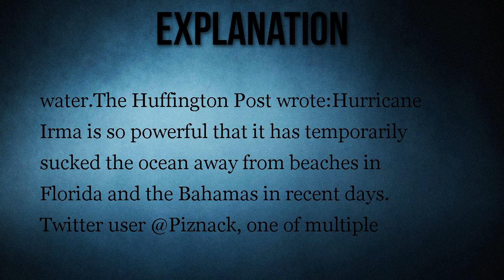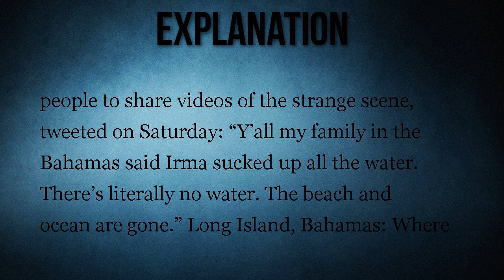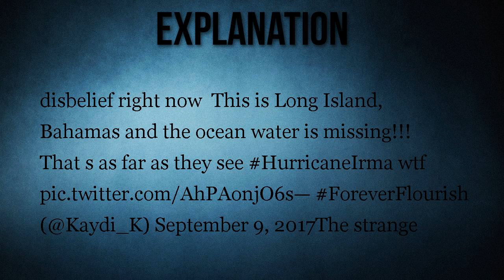Did Hurricane Irma Draw the Water Away from Beaches in Florida and the Bahamas?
Remarkable images appear to show examples of a real meteorological phenomenon called "negative surge."

Hurricane Irma had the effect of drawing water away from stretches of coastline in Florida and the Bahamas.